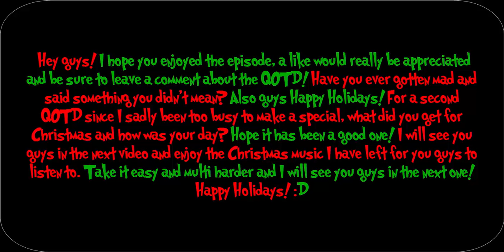Mother 3 Episode 8! Fast Forwarding No Scope!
Happy Holidays guys! Hope you guys get some bomb presents and some great family time! Cheers! :D

-TheMultiGamer4 (Shane)

QOTD: Have you ever got mad and yelled at someone that you didn't mean to say what you said? (Yes that is some classic bad grammar)